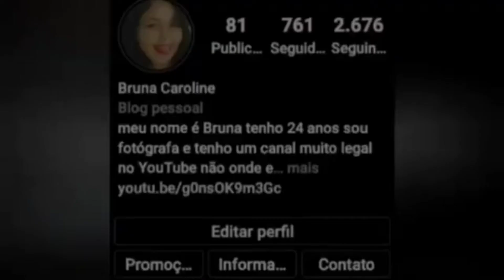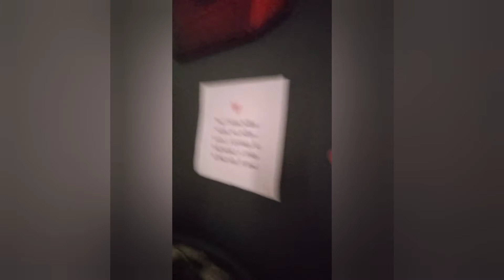dias dos namorados